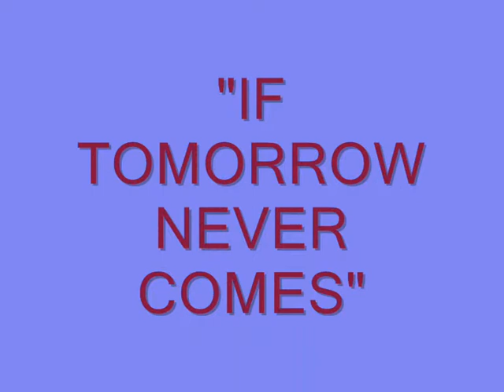The west wing, Jed and Abbey: "If tomorrow never comes"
Here is the new version of my old video. I tried to make it better. Please, tell me what you think. I hope you like it. There are plenty of more videos coming up: another tribute to the show, a tribute to Abbey, another Jed ans Abbey love video and a tribute to the Bartlet kids.